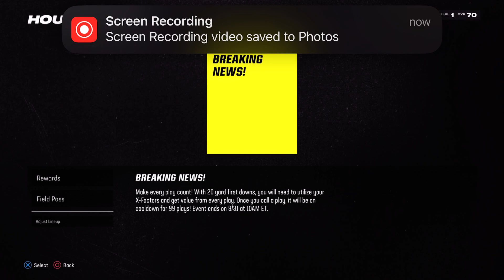70 OVR PLAYING HOUSE RULE HOW MANY GAMES WE CAN WIN MADDEN 24